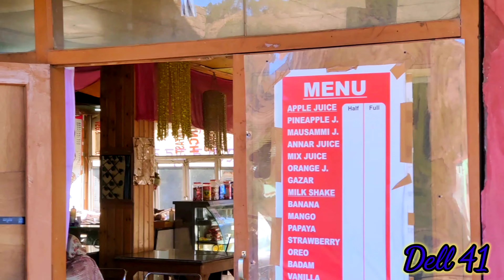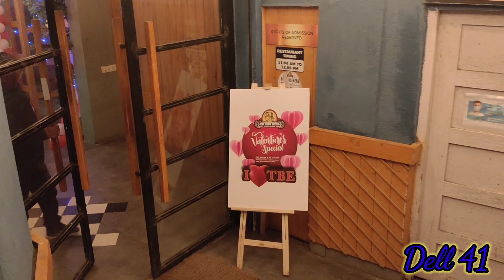Shimla Tour. Road trip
Shimla Tour Plan | Shimla Tourist Places | Shimla Tour Budget | Shimla Himachal | Shimla Tour Guide | Shimla Tour Plan

In this video I have covered everything you need to know before going to Shimla.

Your queries and topics covered in this video :

1. Shimla Tour Plan and Budget
2. shimla snowfall
3. Things to do in Shimla
4. Shimla famous places
5. shimla himachal pradesh
6. Shimla budget tour plan
7. Best time to visit Shimla
8. shimla jakhu mandir
9. best places to visit in shimla
10. shimla best places to visit
11. shimla hotels near mall road
12. shimla hill station
13. shimla video
14. shimla vlog
15. kufri shimla